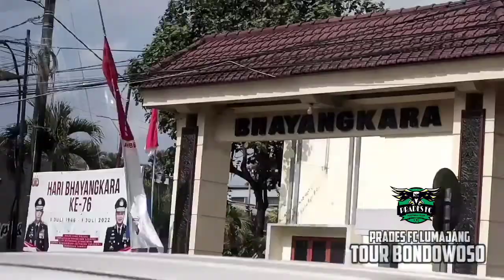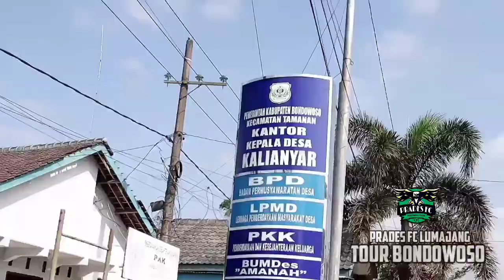DIBALIK ARENA..!!! PRADES FC LUMAJANG VS BONDOWOSO (23/07/2022)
PRADES FC LUMAJANG VS PRADES FC BONDOWOSO